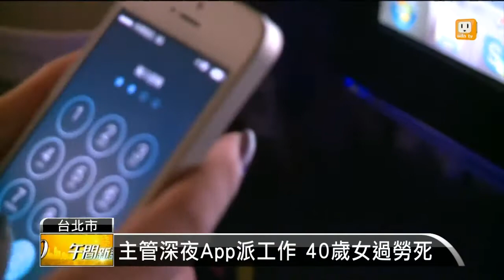【2014.06.27】通訊軟體加班 女過勞死國內首例 -udn tv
觀眾也有半夜收到長官的LINE或是Whatsapp訊息，而起床加班工作的嗎？這種現象被稱作為通訊軟體加班族。不過有一位42歲的女性上班族，就是因為長期被長官用手機通訊軟體指派工作，讓他幾乎沒什麼時間睡覺，沒想到去年四月這名小姐突然中風，住院一個月後不幸身亡，成為台灣第一起因為通訊軟體加班而過勞死的案例。完整內容 , FB , Twitter , G+